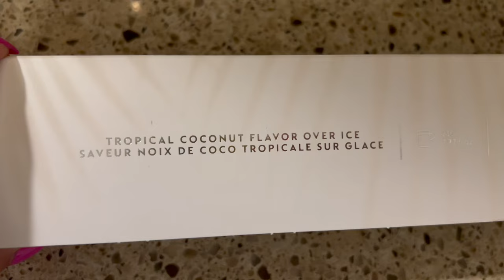Garden CLEAN WITH ME | Clean my Porch with me | Pruning big leaf hydrangeas | February Garden Tour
Yard & Garden CLEAN WITH ME | Pruning big leaf hydrangeas | Late Winter Garden Tour